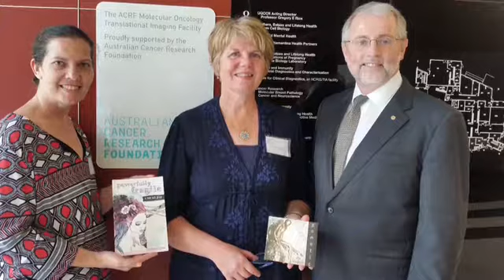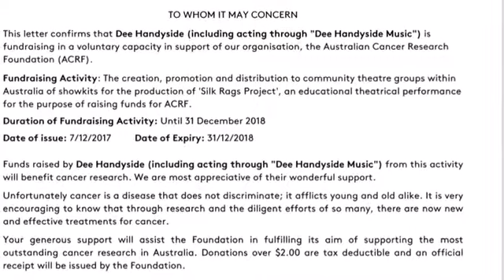OVERTURE: From The Silk Rags Project mini-musical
This will be playing whilst your audience take their seats. A carefree lifestyle before life gets kinda rough. Music: ‘Morning Patrol Fraser Island’ by Dee Handyside (taken from the album ‘Genetic’ by Dee Handyside.